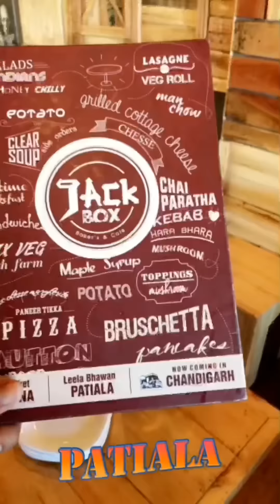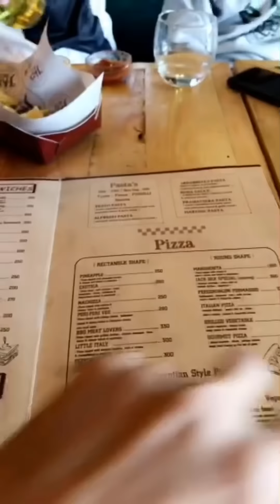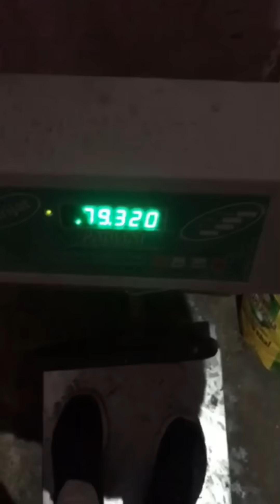Jack box Producerdxxx da in Patiala